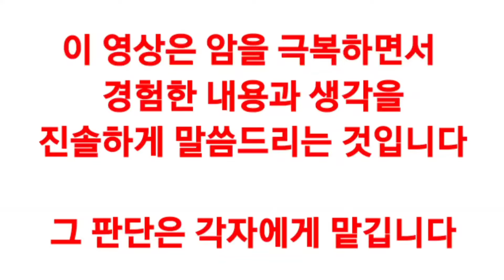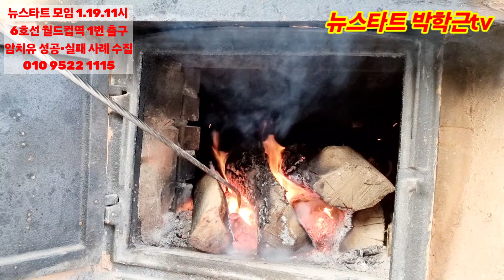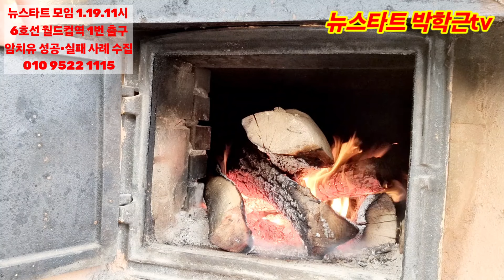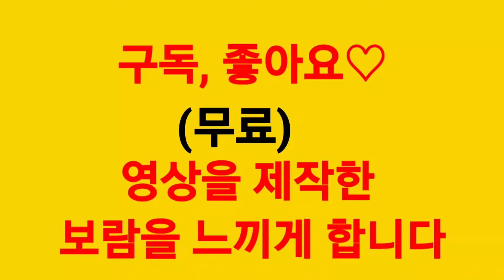세계최고 암권위자 김의신 박사의 암이야기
《암치료 성공•실패사례 수집》
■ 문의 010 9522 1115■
■ 뉴스타트 힐링센터"는
암•당뇨•고혈압 등 생활습관병을 실제 극복한 사람들과 생활하며 치유 경험 공유•실천하는 곳입니다.

☆ 정신 " 내 가족이라면? " ☆

1. 건강회복 정보 공유
2. 자연치유(뉴스타트)
3. 즐겁고 행복한 삶

■ 프로그램

• 건강 회복 교육 및 실천 캠프
• 장기•단기요양
• 건강식 요리 강좌
• 디톡스, 맨발걷기, 황토찜질,명상, 요가
• 주 2~3회 외부 산책(소풍)
• 치유 경험자의 상담 및 합숙

● 힐링캠프(9박10일)
● 장기 요양(월)
● 휴양프로그램(단기)

■ 힐링캠프
79기  1.5 ~ 14
80기  1.20 ~ 29
81기  2. 14 ~ 23
82기  3. 5 ~ 14
83기  3. 20 ~ 29
 ☆아침고요수목원,잣향기푸른숲,남이섬,호명호수,운악산,연인산,청평호,춘천의암호, 강촌 등 가평 숨은 비경  산책

■ 참가비 입금
《하나 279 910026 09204 (주) 뉴스타트교육원》

■ 후원《카카오뱅크 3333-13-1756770 박학근》

■ 준비물
트레킹화 또는 등산화, 스틱, 개인컵, 세면도구(수건 포함), 운동용품, 보온용품, 물통 등 개인물품

☆ 드라이기, 비누 비치
☆ 상담 시에 CT 판독지, 혈액검사지를 가져오시면 더 좋은 상담을 할 수 있습니다.

■ 체크인 14:00 체크아웃 10:00
■ 오시는 길
◇개인차량 : 경기도 가평군 상면 축령로 217-41호
◇ 전철, ITX (청평역 하차) 픽업